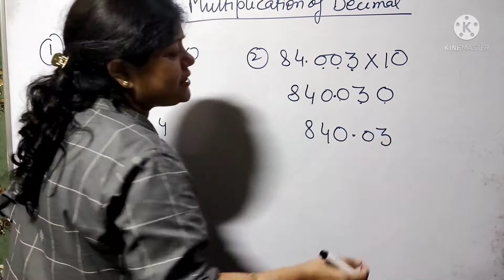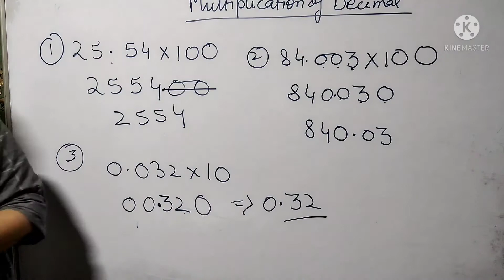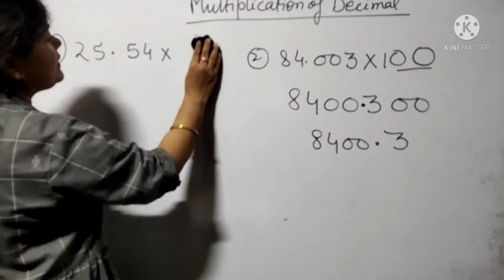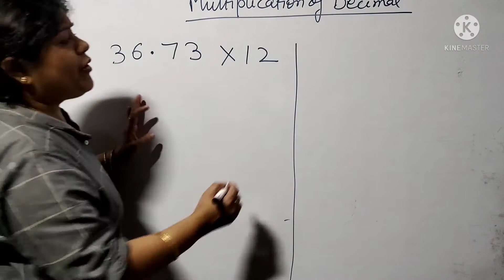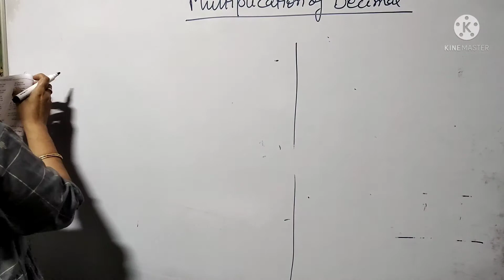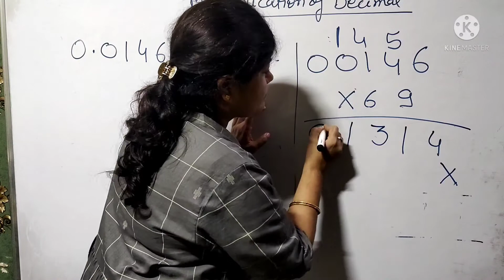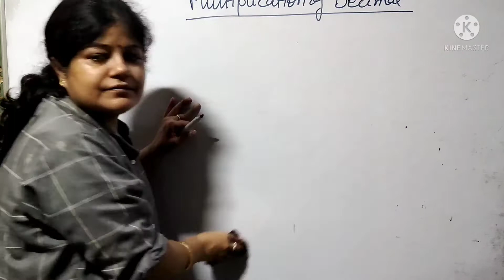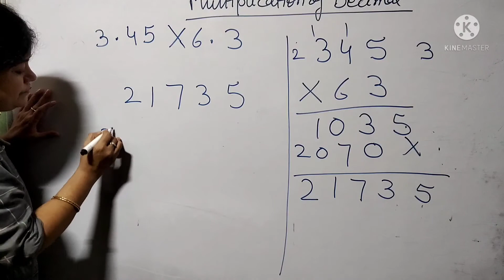Decimal ||multiplication of decimal ||Ncert solutions maths class 7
00:00 how to multiply any decimal by 10,100,1000